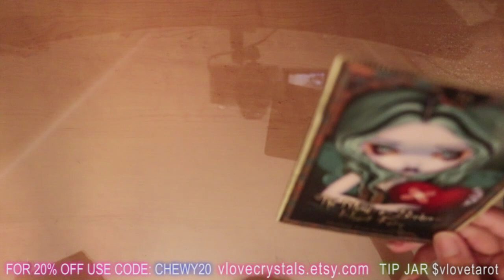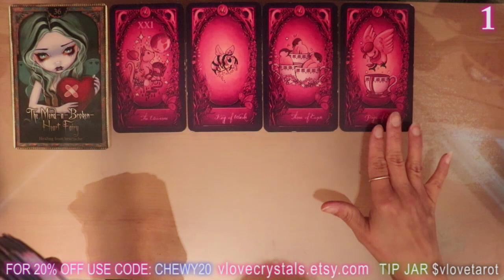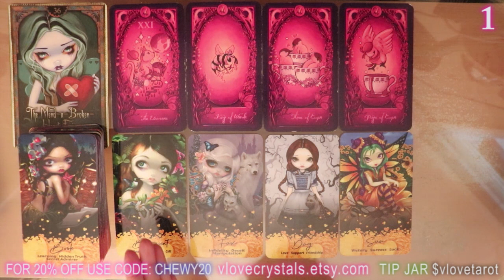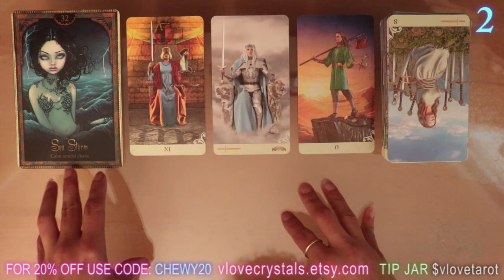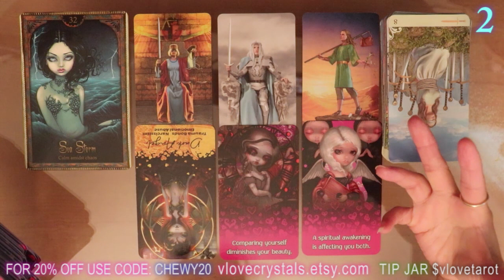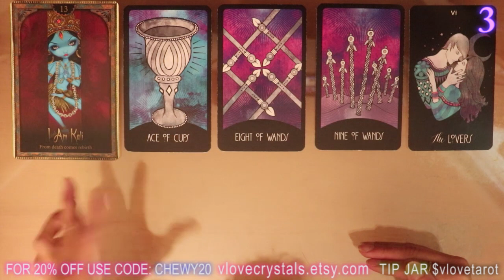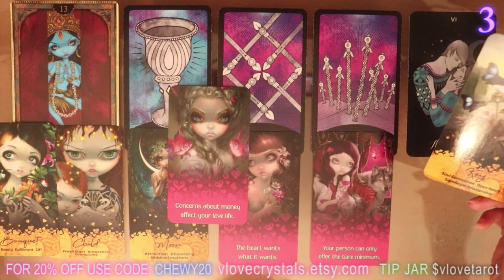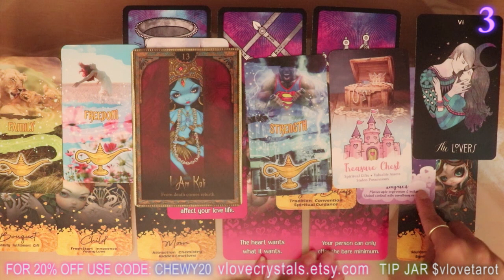🌈✨NEXT IN LOVE: LGBTQ+ 🌈 Pick a Card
Hey, I'm V! Welcome to my humble abode of Tarot! What's coming next in love: LGBTQ+ edition!

🌷 MY DECKS ON EBAY
🎃 ORACLE OF SHADOWS & LIGHT
🌈 VICE VERSA TAROT
🧙🏻 FAE & FERNS TAROT

- IG & TIKTOK @VLOVECRYSTALS

FF Mike G. ⭐ Monique  GiftedSoul 777 ⭐ Moon Moth Goddess ⭐ Tanya P.   ⭐ Unitedly Random ⭐ Ym Ma ⭐ Abi  Michele G. ⭐ Toni P. ⭐ Vanessa ⭐ Barton D.  ⭐ Sami K. ⭐ Sunlight ⭐ Toni Summers Tarot ⭐ Triple Moon Goddess ⭐ Soulful Artist ⭐ Jill B. ⭐ Karen M.

V, Love & Tarot is not qualified to offer legal, medical, or financial advice.

VLoveCrystals, LLC